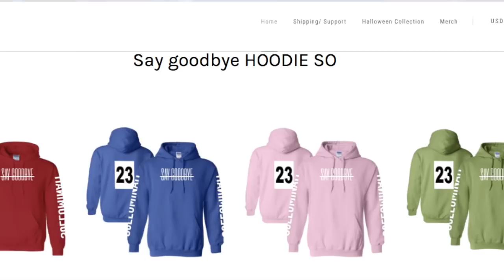solluminati vs flight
so vs flight